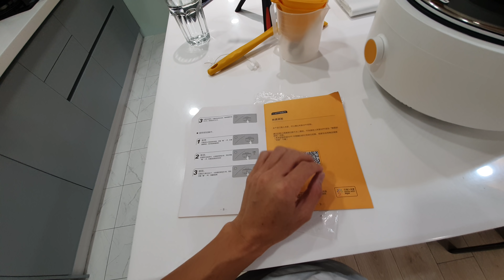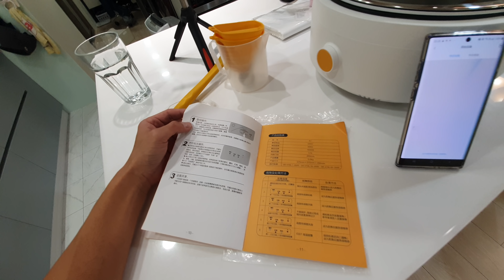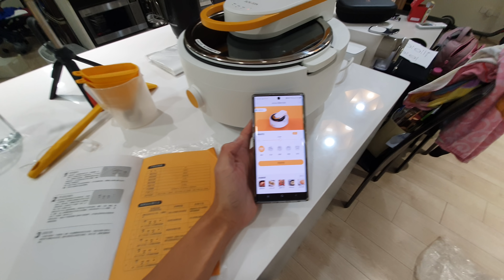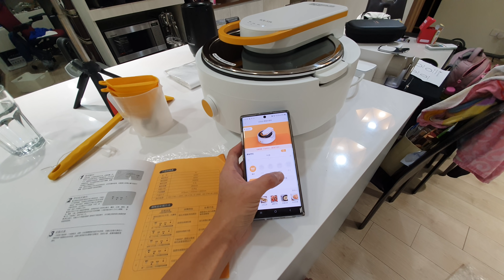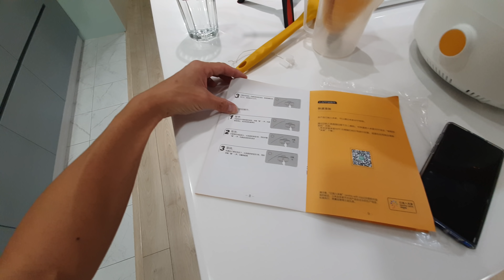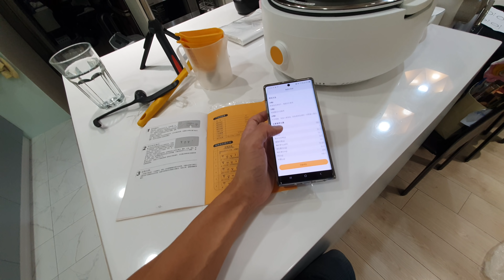老婆無感之小米自動炒菜鍋開箱｜米家APP直接連接超方便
追蹤我們的即時動態ＩＧ：
老爸的ＩＧ：daddy.iam
新店蔡依林：missyiling
3.待續...

3.待續...